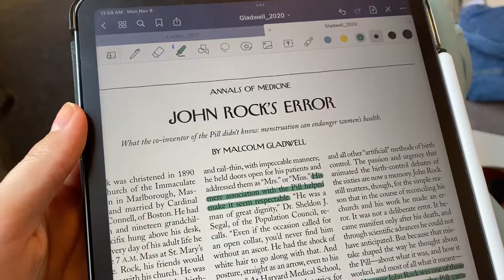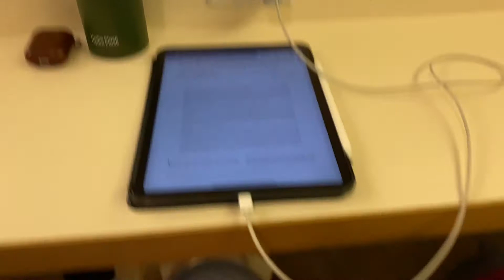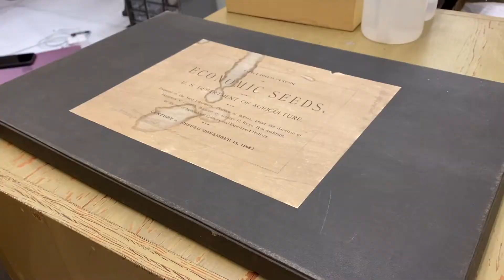Kind of a weird week in my life at UC Berkeley | Anthropology major + Transfer student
I had kind of a weird week where lots of things were canceled, it was a short week, and I caught the bus to head home for the long weekend. Definitely not a typical week, but nice nonetheless

Hello there! My name is Katie and I am a transfer student at UC Berkeley studying Anthropology with a focus in Archaeology. I am passionate about equitable access to education and academia, so I used my channel to help and advocate for community college transfer students. I hope that through sharing my personal transfer journey, as well as my journey to finding a career that I love, that my content will be able to help others that wish to pursue a transfer and/or Anthropological journey. I hope you choose to join me as we explore the world of higher education together!

★FAQ
-Name?: Katie
-What school do I go to?: UC Berkeley
-What's my major?: Anthropology/Archaeology
-How old am I?: 26

Sub Count at Upload: 1,181